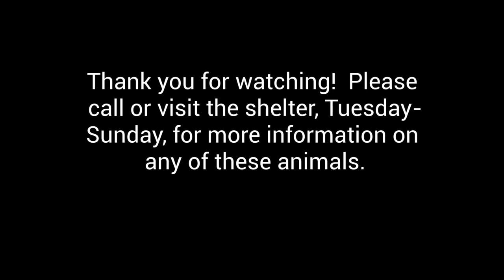April 30, 2022, Weekly Walkthrough